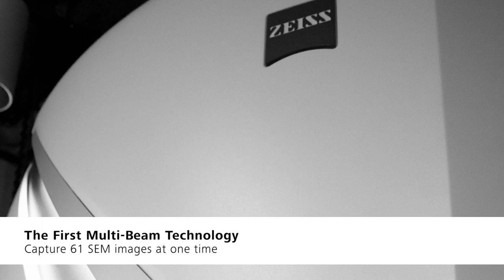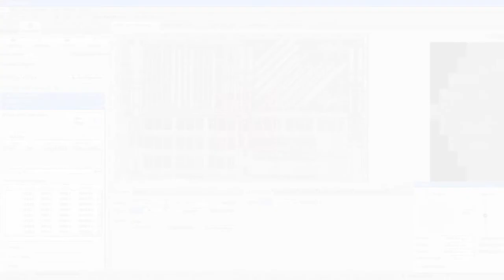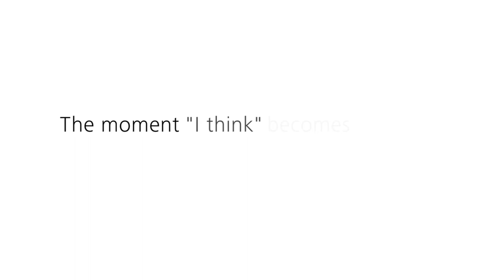ZEISS MultiSEM 505: Sneak Preview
MultiSEM 505: The world's fastest scannning electron microscope. Made by ZEISS. With MultiSEM 505 you unleash the acquisition speed of 61 parallel electron beams. Now, you image samples in the cm scale at nanometer resolution. Curious to know more?